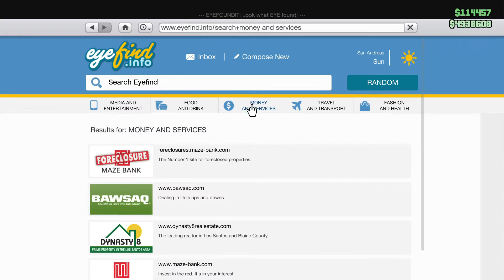Season 1 [Episode 6] {$5,053,065 00}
Season 1 episode 6 of saving 8 mil as a CEO of SkyNet business